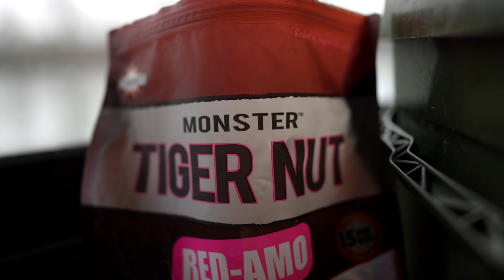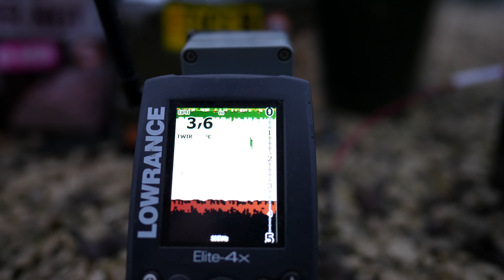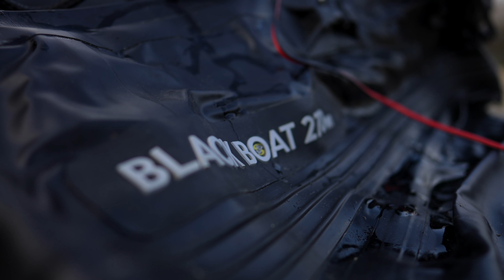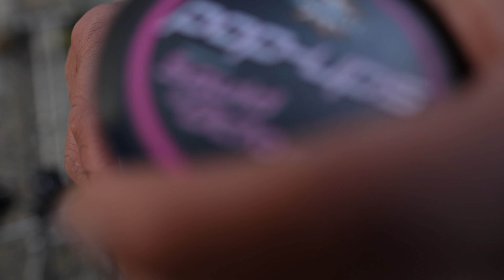KARPERVISSEN op LODGINGCARP LA PLAINE DES BOIS - FIRST in a LIFETIME karpers voor Lizette & Bianca!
Lodgingcarp La Plaine des Bois Etang 1 Karpervissers Lizette en Bianca vierden op dit Franse betaalwater in januari 2021 een karpervisvakantie vanuit de nieuwe lodge! Ze vingen beiden een heuse FIRST in a LIFETIME KARPER en legden dit via deze karpervlog video voor u vast. We hopen dat onze video's u inspireren om erop uit te gaan, te genieten van het buitenleven en karpervissen. Wat ons betreft de mooiste hobby die er is!

Wit u ook karpervissen op een betaalwater in Frankrijk? Het is mogelijk! voor alle informatie. De informatie wordt door ons team actief actueel gehouden zodra de situatie daartoe aanleiding geeft.

Bezoek voor actuele informatie over onze betaalwateren. In deze KarperKlets rubriek vindt u wekelijks nieuwe artikelen, foto’s, vangstverslagen en nieuws over karpervissen.